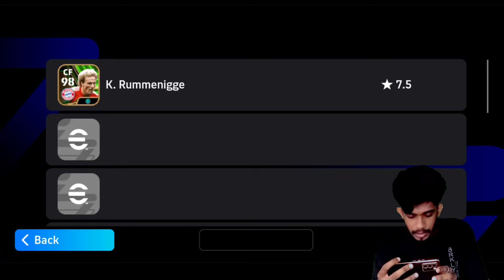102 Epic Booster Rummenigge 🥵😍💥 First impression in Efootball 24 😮🔥Beast Card🔥 ചെക്കൻ പോളി മോനെ 😨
102 Epic Booster Rummenigge 🥵😳

Efootball 24 New season update,🔥
Full of  Booster epics in Efootball 24
100 Costacurta 🥵😍
My First Booster Epic  🥵
 Efootball 24💥 🥵

Heavy match in Efootball 😨
unbelievable saves in Efootball 23 Mobile
Adriano in Efootball 23 Mobile,🔥🔥
opponent  in Efootball Mobile
.New Bruno Fernandes in Efootball 24#lmartinezefootball

Reached Division 1 in Efootball Mobile
Prime Messi Unbelievable Goal 😳
2014 Prime Messi First impression 💥
Argentina Pack in Efootball
Efootball 24 Mobile first impression
Coin Event in Efootball

intro bgm